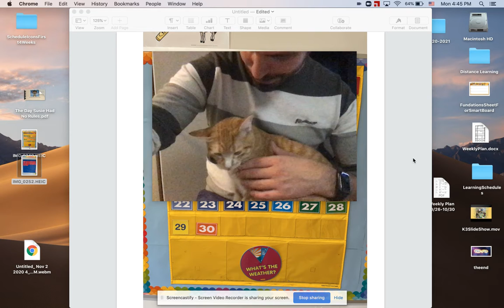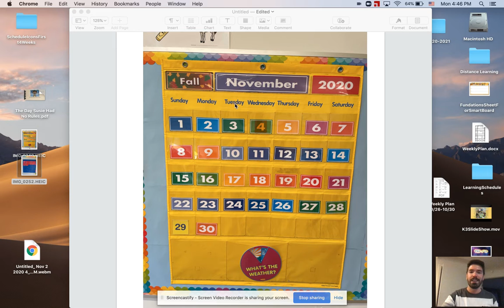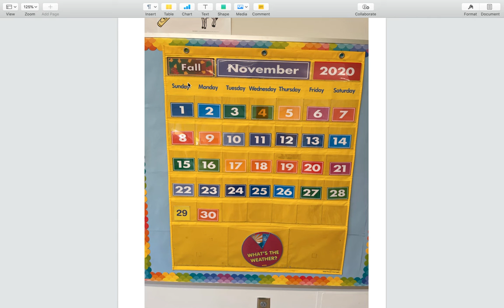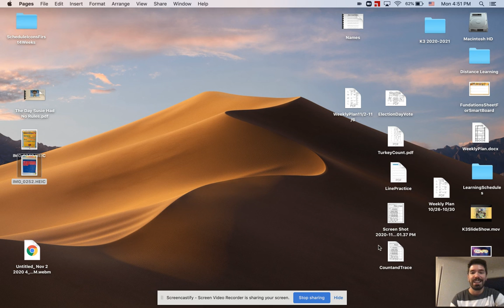Calendar Meeting for November 4th 2020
Calendar and Days of School Meeting for Wednesday November 4th 2020